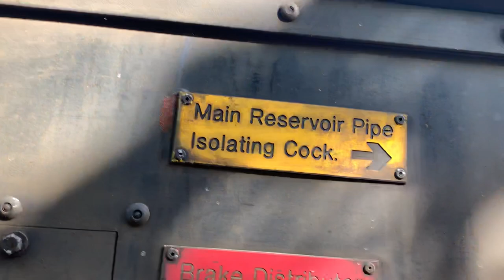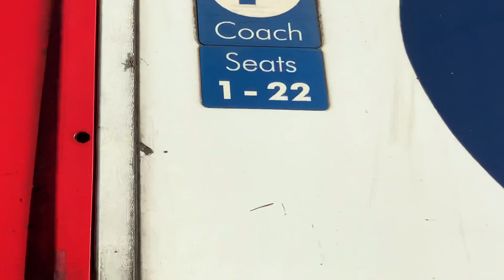Walk around of Ex-East midlands trains HST Coach 40728